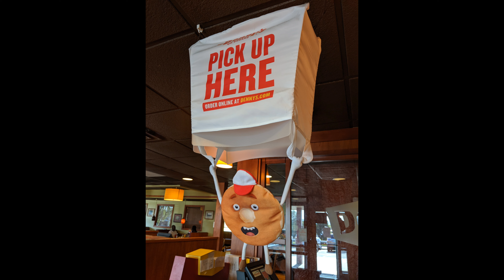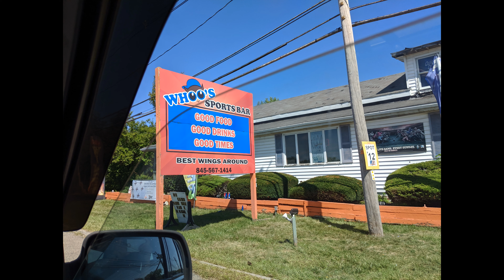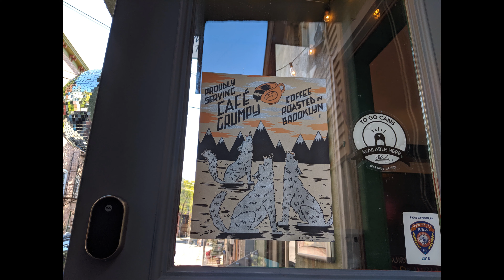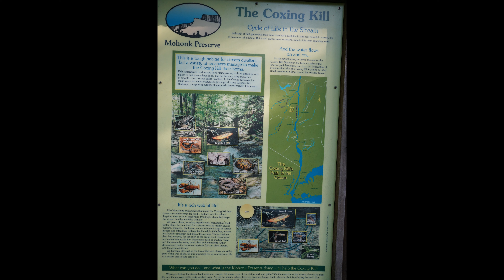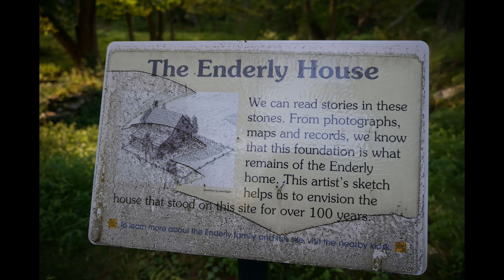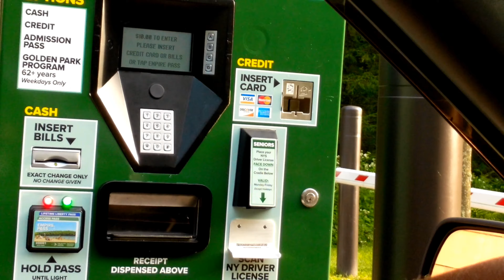Upstate trip Day 2: Hiking and State Parks